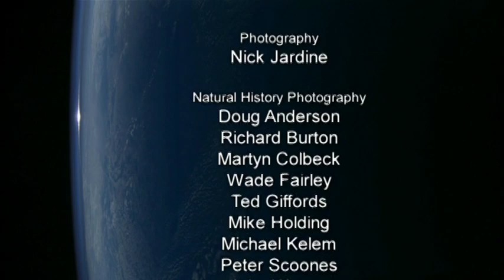VTS 03 3_Dis 4